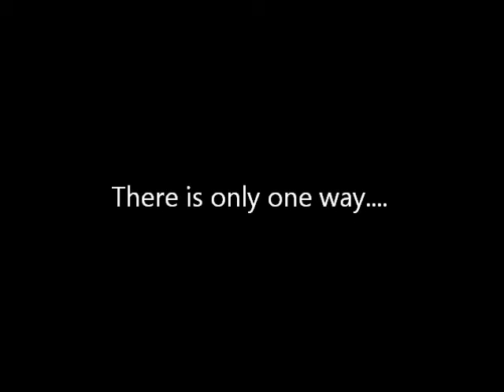Toonami Faithful Tease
This is the new song by Kadesh Flow. If you want to hear it, there is only on way: The Toonami Faithful Podcast on ToonamiFaithful.com on Monday, July 9 at 7 PM EST. For now, here is a preview.